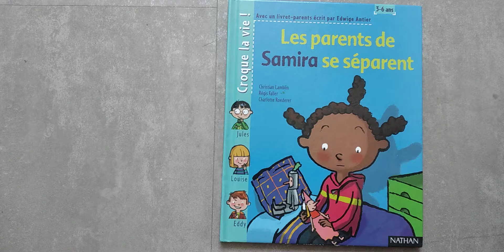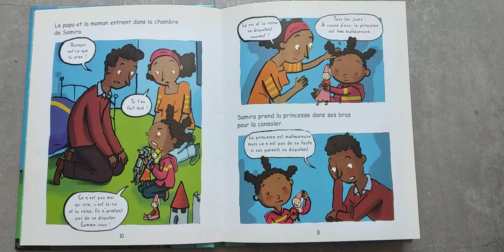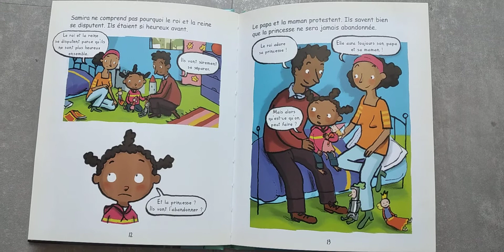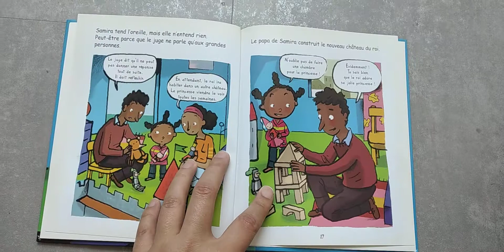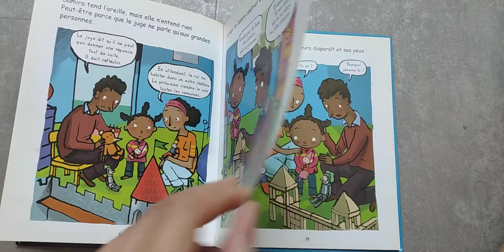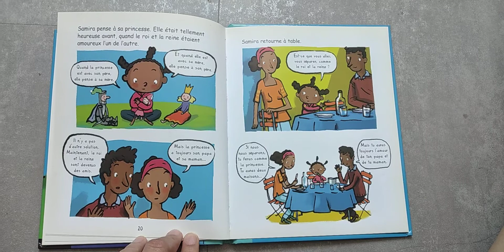Les parents de Samira se séparent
Aujourd'hui je vais te faire la lecture du livre Les parents de Samira se séparent.

Bonne lecture!